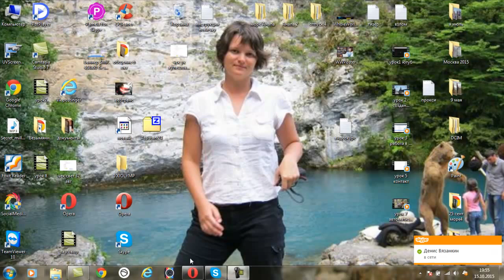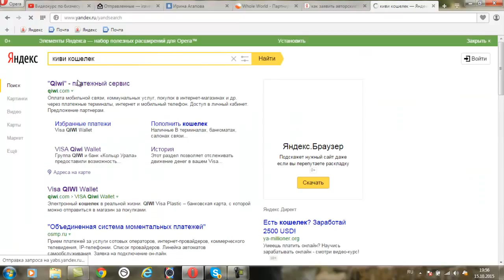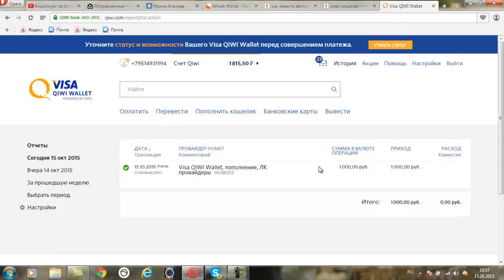Прошли 1 сутки со вчерашнего ролика! Такой ажиотаж!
Кто захочет приобрести видеоуроки по бизнесу в интернете- вот мой скайп irabizness Цена 1000 р ( в подарок программа по снятию видео с экрана!) Моей команде в проекте WHOLE WORLD видеокурс БЕСПЛАТНО!!! ССЫЛКА НА ПРОЕКТ WHOLE WORLD Вот видео по видеокурсу